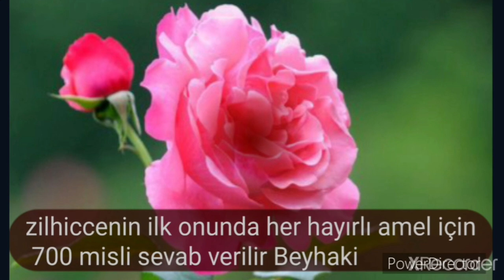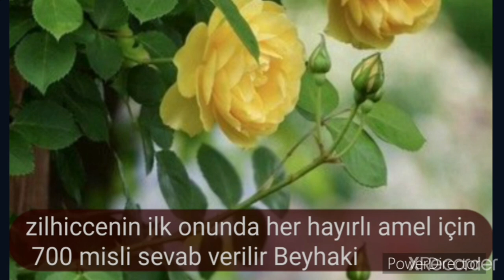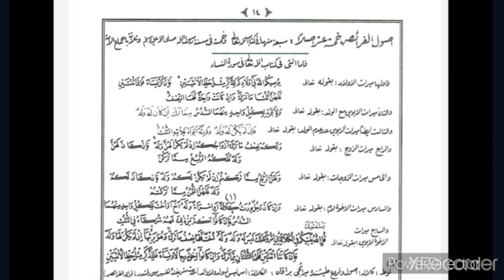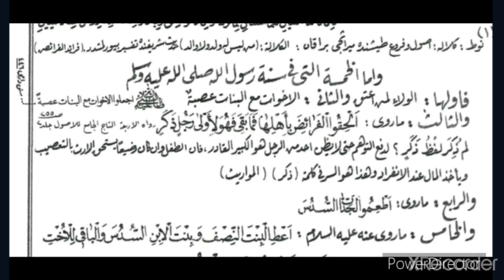İlmi feraizi öğrenmek farzi ayndir. 16 ders